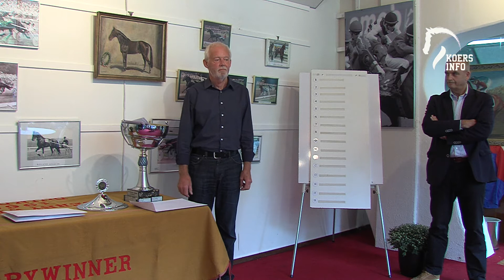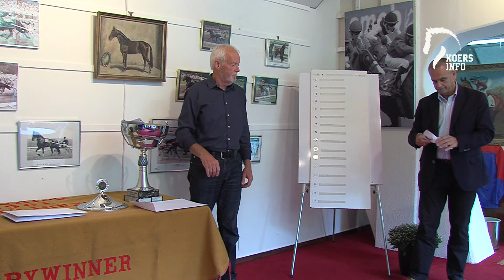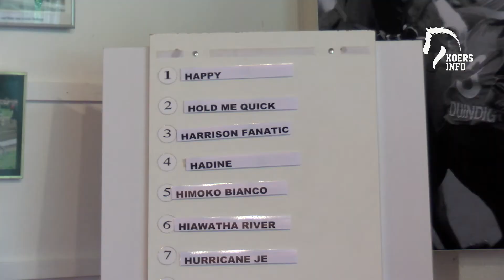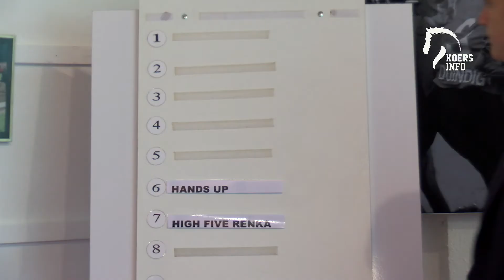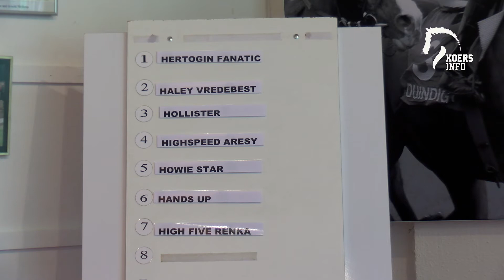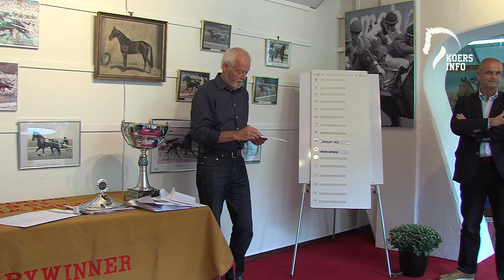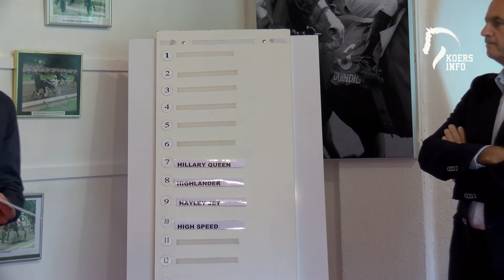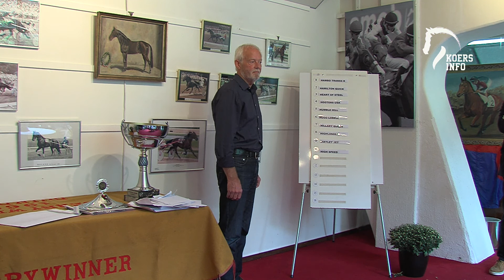2017 Derby H Loting